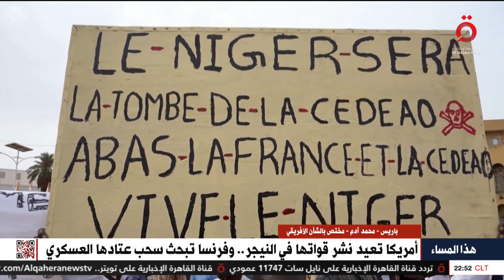ما أهمية النيجر بالنسبة لخريطة الانتشار العسكري الأمريكي بأفريقيا؟ | هذا المساء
8/9/2023